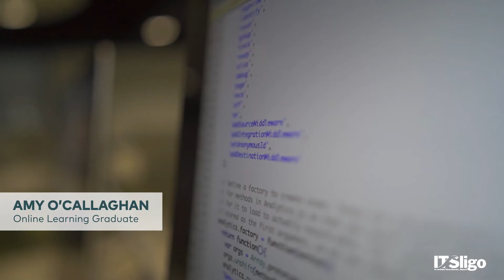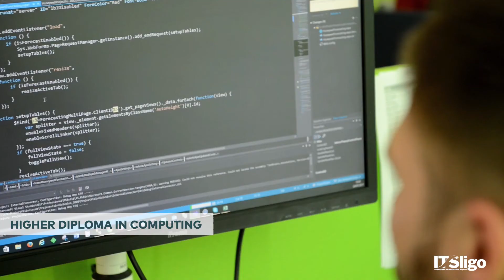Higher Diploma in Computing (Online)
Watch graduate Amy O'Callaghan talk about her experience changing career and studying the Higher Diploma in Computing, a 2-year part-time online programme, aimed at students who wish to convert to a career in the thriving ICT sector.